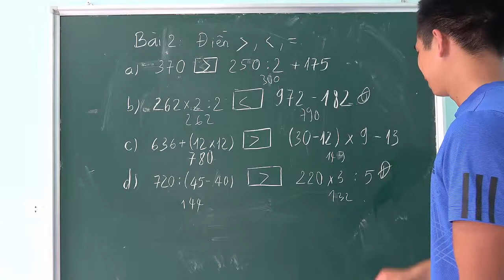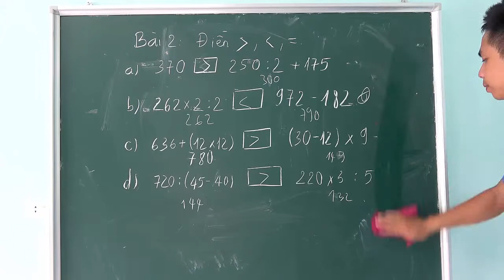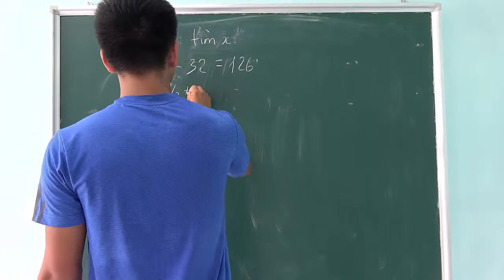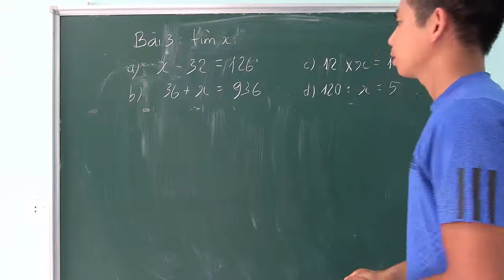Learn math simple math and fun class.